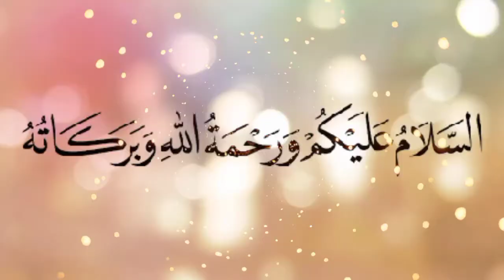Bridal Lifestyle Of Seyda Maria Qibtiya(رضی اللّٰہ عنہ)تیرویں زوجہ رسول ﷺ کا تعارف!